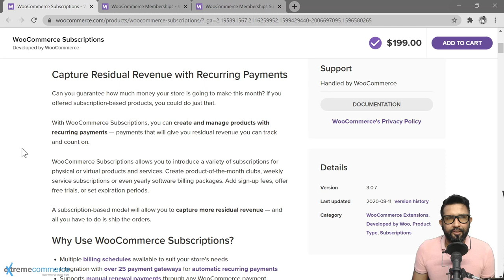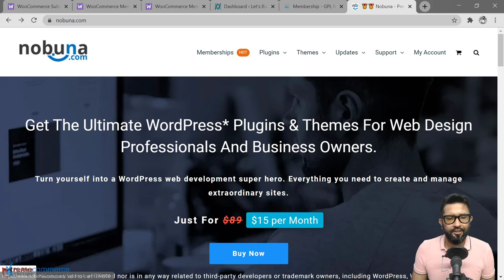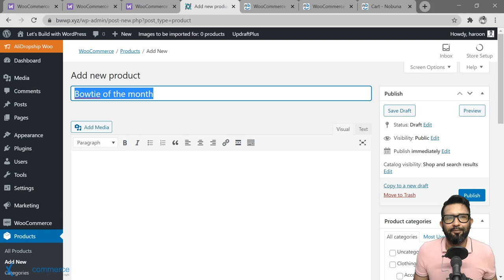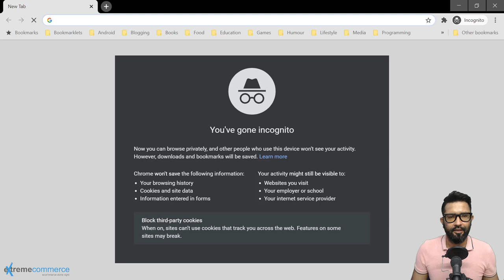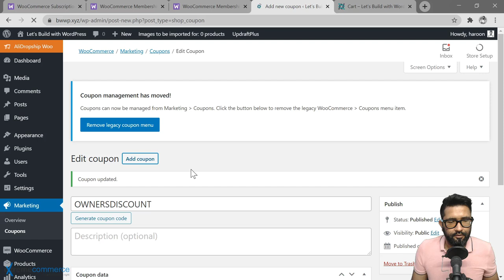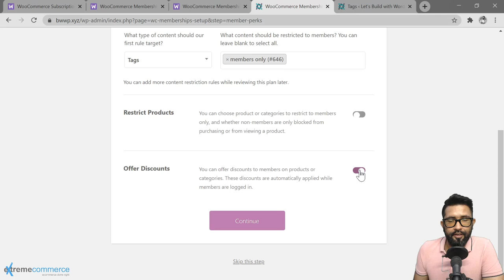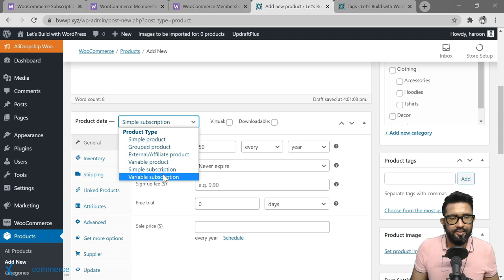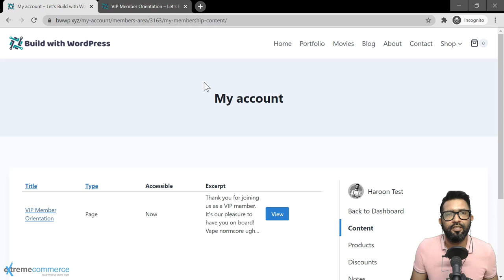37 Selling subscriptions and memberships Part 2 | Urdu / Hindi | WordPress Course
37 Selling subscriptions and memberships   Part 2 |  Urdu / Hindi